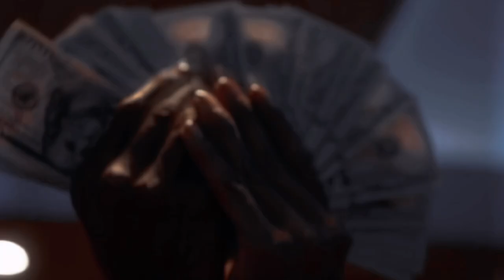NBA YoungBoy - Used To [Official Music Video]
Created By💿:​⁠@OfficialGlockSwitch

Mixed By💻:@Pallbearin